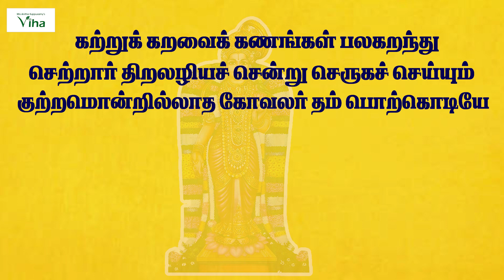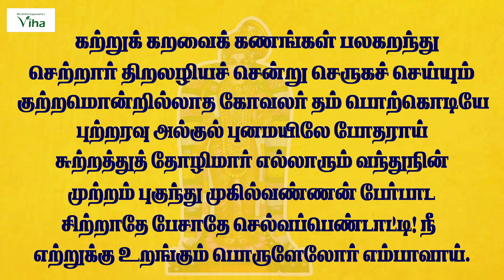மார்கழி 11 திருப்பாவை பாடல் - 11 | Margazhi 11 Thirupaavai Song - 11 | Anitha Kuppusamy Viha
பாவை நோன்பு மேற்கொள்ளும் முறை & யாரை வணங்க வேண்டும் ? | Paavai Nonbu & Worship | Anitha Kuppusamy